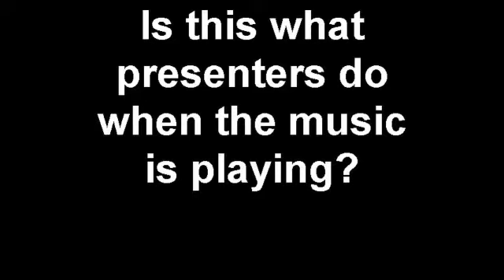Those darn webcams capture everything !!